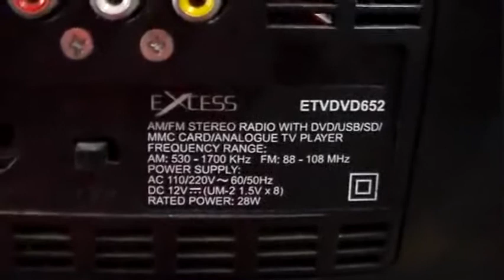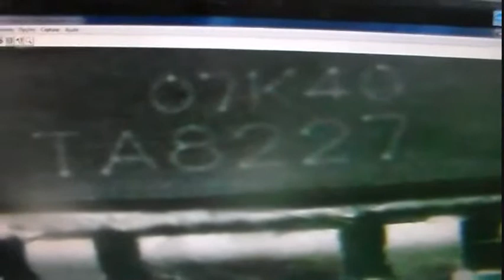RÁDIO EXCESS MOD. ETVDVD´652 NÃO FUNCIONA vídeo 1 - (foi ligado em tensão errada)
este aparelho estava com a chave para 110v e foi ligado na rede de 220v queimou saida de som e danificou alguns componentes...